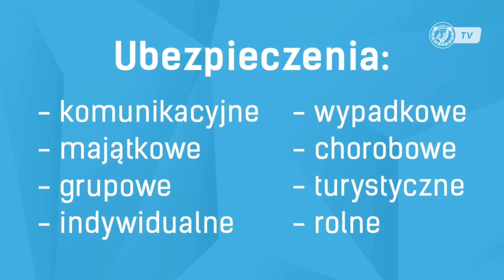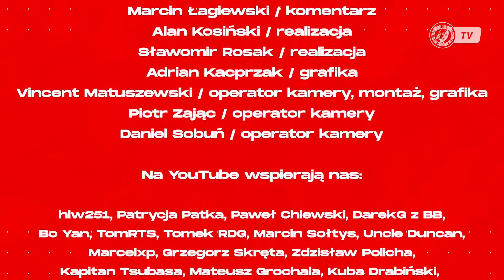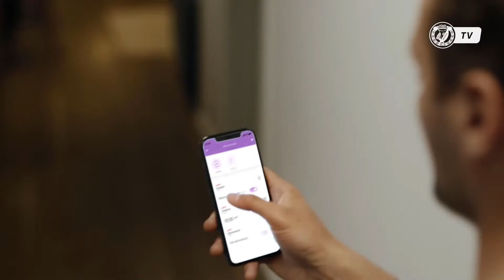Widzew Łódź - Stomil Olsztyn: studio przedmeczowe